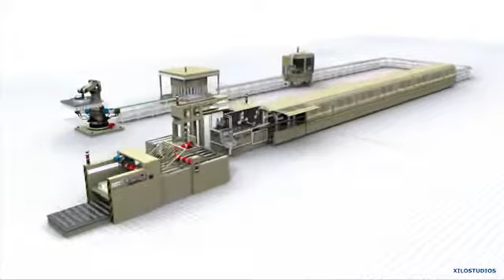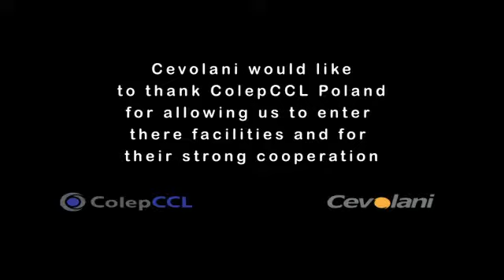Cevolani CanBody Line Aerosol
Via Colunga, 18
40068 San Lazzaro di Savena (BO)
ITALY